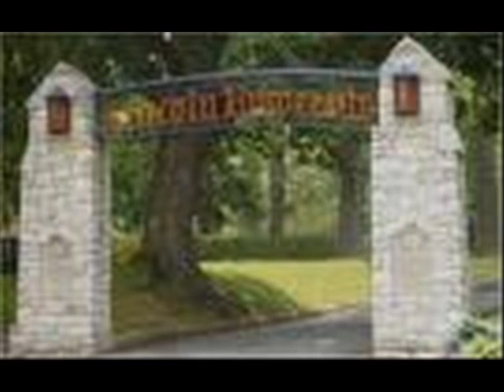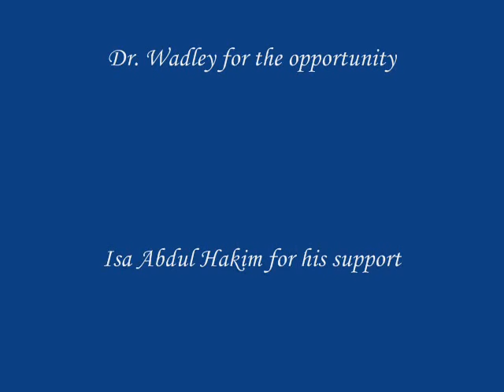Lincoln University Philly Pitch Black Band the Beginning